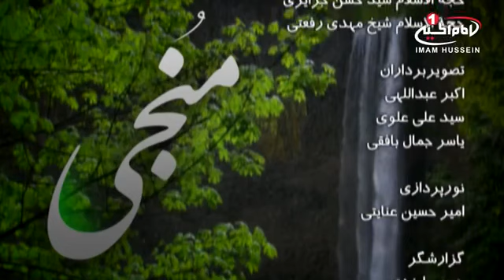حکومت امام زمان عجل الله فرجه